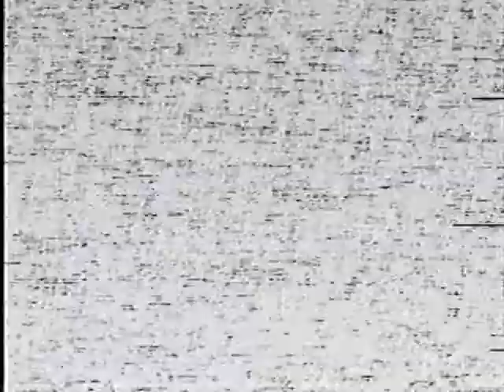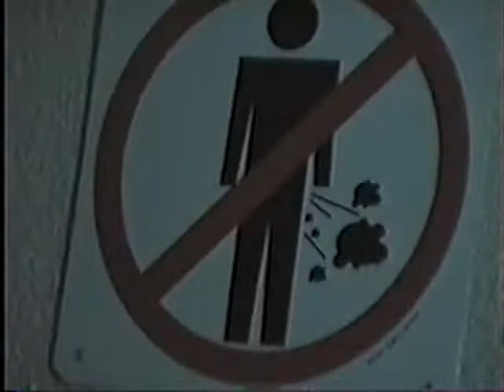Fiesta 2001 (Part 2).wmv